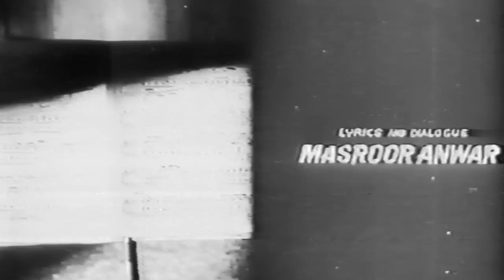DORAHA (CLASSIC) - WAHEED MURAD, SHAMIM ARA, DEEBA, TALISH - FULL PAKISTANI FILM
Star Cast - Waheed Murad, Shamim Ara, Deeba, Ibrahim Nafees, Nirala, Talat Siddiqi, Talish, Qurban Jeelani, Mehmood Ali, Latif Charlie, Baby Jugnu
Directed By Parvez Malik (also screenplay)
Written By Syed Ahmad Rifat, (dialogues: Masroor Anwar)
Featured Singers - Mala, Mehdi Hassan, Ahmad Rushdi, Masood Rana